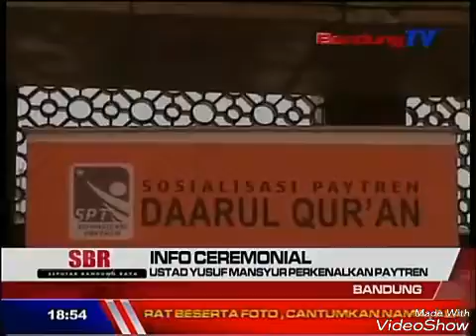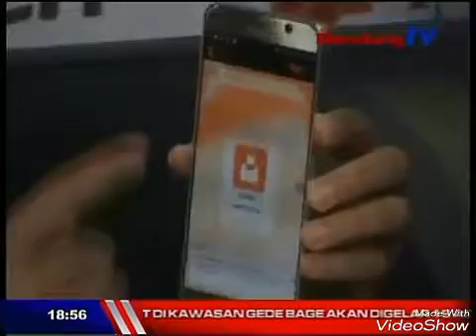Asyiknya Daftar Paytren bersama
Jualan Sekali Untungnya beekali-kali